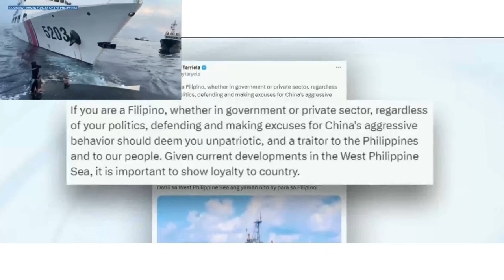WALANG IPINANGAKO NG PILIPINAS NA AALISIN ANG BRP SIERRA MADRES SA WEST PHILIPPINE SEA